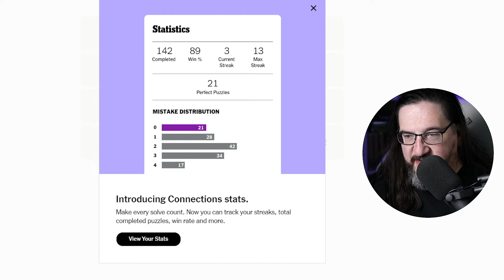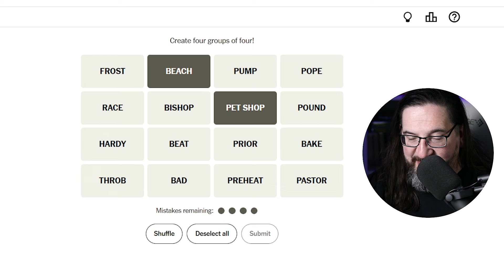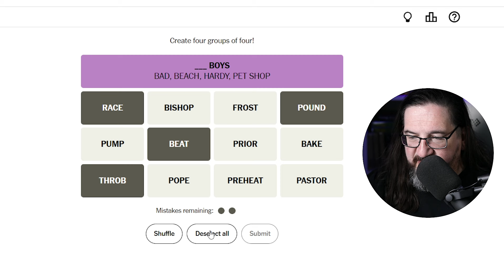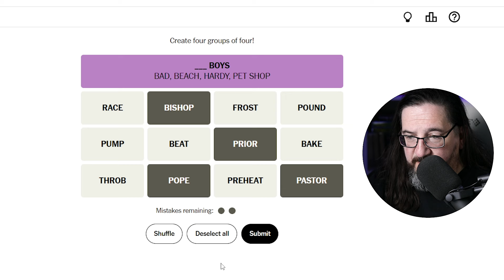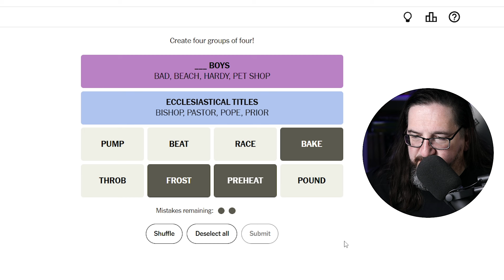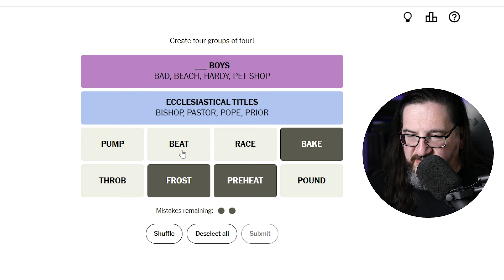Doug Plays NYT Connections 09/08 (New York Times Puzzle Game)